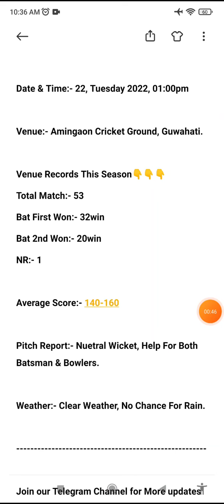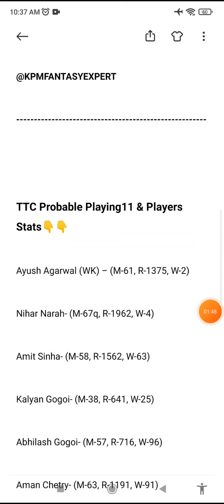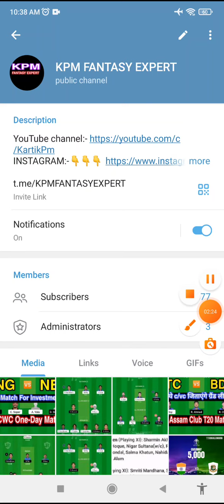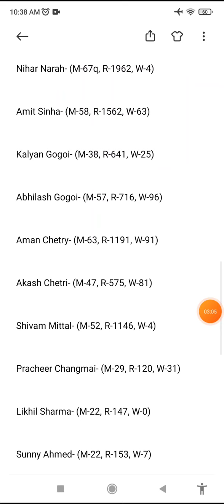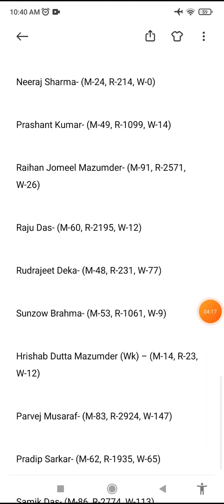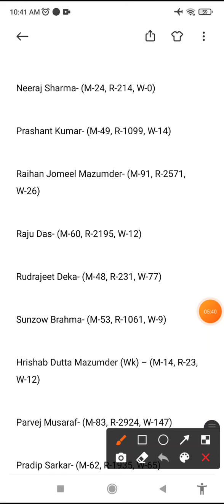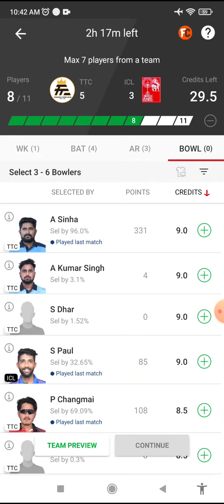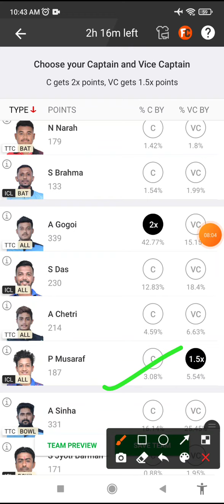TTC vs ICL Dream11 Team | ICL vs TTC Dream11 Prediction, ttc vs icl dream11 team, players stats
TTC vs ICL || TTC vs ICL Dream11 || TTC vs ICL Dream11 Prediction || TTC vs ICL Today Match Prediction

TTC vs ICL Dream11 Prediction
ttc vs icl dream11

TTC vs ICL Today BYJU'S Assam Premier Club T20 Championship
Assam Premier Club T20 Championship Match 30
Today Assam Premier Club T20 Championship 30th Match
TTC vs ICL Today Assam Premier Club T20 Championship Team Prediction
TTC vs ICL Today Assam T20 5th Match
TTC vs ICL Match 5
Tinsukia Town Club vs India Club Club T20 Match 30
BYJU'S Assam Premier Club T20 Championship 30th Match
team Prediction
Match Prediction

TTC vs ICL Match Prediction
TTC vs ICL Today Match Prediction
TTC vs ICL MATCH ANALYSIS DREAM11 TTC vs ICL Dream11 Prediction
TTC vs ICL
TTC vs ICL Assam Premier Club T20 Championship
TTC vs ICL MATCH PLAYING XI
TTC vs ICL TODAY ASSAM PREMIER CLUB T20 CHAMPIONSHIP DREAM11 PREDICTION
TINSUKIA TOWN CLUB vs INDIA CLUB ASSAM PREMIER CLUB T20 CHAMPIONSHIP DREAM11 PREDICTION